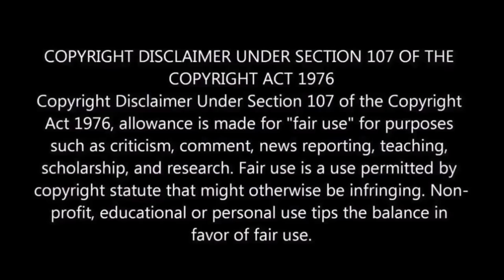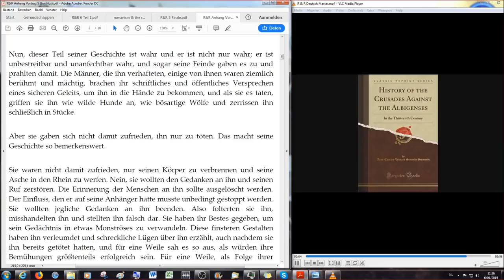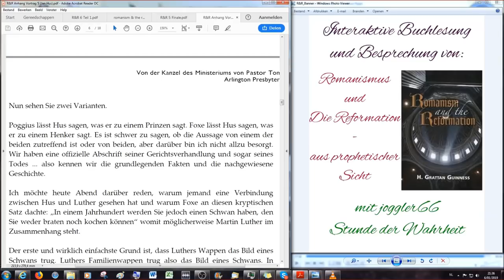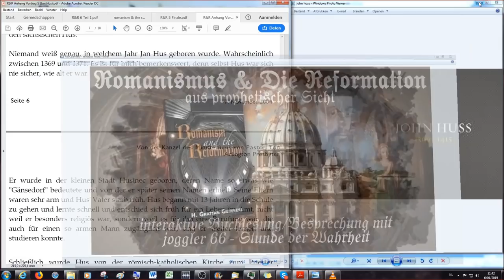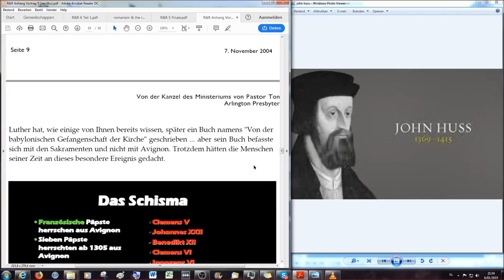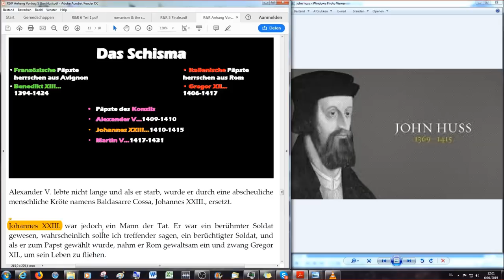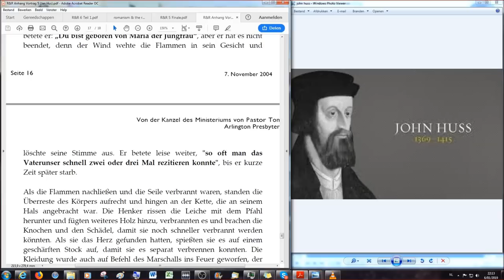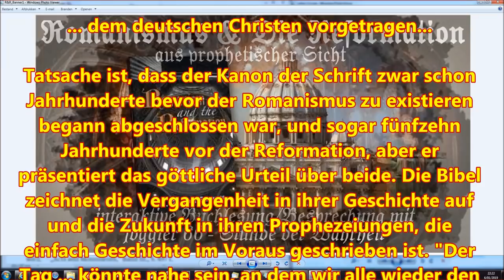Romanismus & die Reformation aus prophetischer Sicht (22)...dem Deutschen Christen vorgetragen…